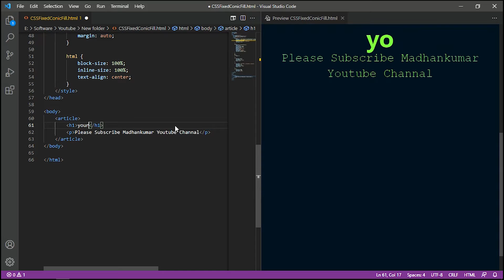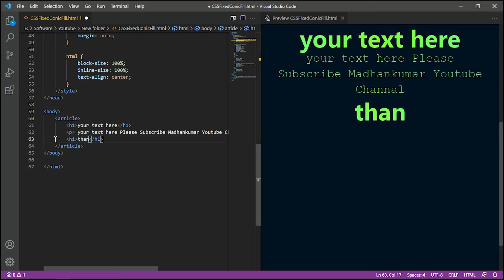CSS Fixed Conic Fill Gradient Text || CSS Animation